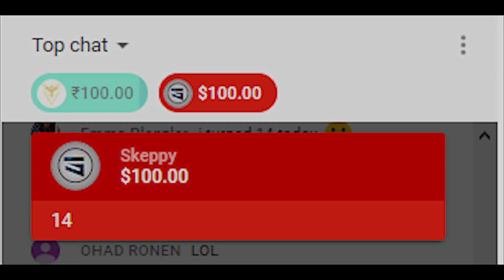baldboyhalo loves chEEEEsy fries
Type BUG if you made it till here
baldboyhalo loves chEEEEsy fries - badboyhalo mental breakdown #8